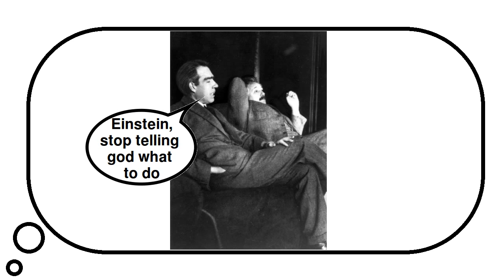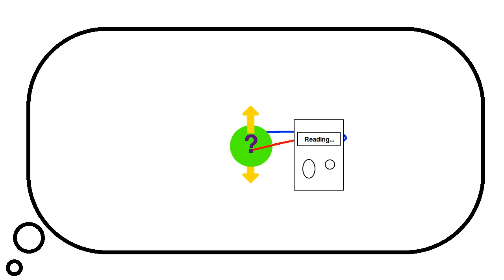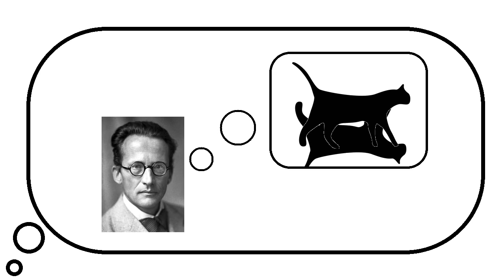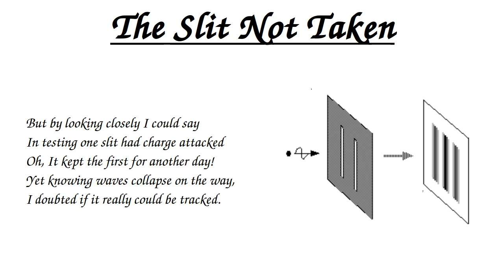Schrödinger's Cat: Missing the Point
Schrödinger's Cat is a commonly brought up thought experiment created by Erwin Schrodinger. It is often brought up to explain that objects a cat in a box can be both alive and dead at this. But despite this being so common, it is completely missing the point.

Schrödinger came up with the thought experiment to explain why he thought it was ridiculous to consider that the Cat was both alive and dead at the same time.

What people often leave out is that the event which causes the cat to die needs to be quantum in origin. Before the thought experiment, Scientists had discovered that objects on the atomic scale could be in a superposition where its situation could be described as two different states, but only when observed did it collapse into a single state.

The thought experiment is that if the Cat will die if the quantum object is in one state. The logic says that since until we observe the thing, the quantum object will still be in superposition so the cat could be described as in superposition.

Schrödinger used this to say that the Copenhagen interpretation, which said that things could be in superposition and ONLY collapsed when observed, was wrong because it resulted in this ridiculous conclusion.

Here is the full text of the letters Schrodinger exchanged with Albert Einstein:

One can even set up quite ridiculous cases. A cat is penned up in a steel chamber, along with the following device (which must be secured against direct interference by the cat): in a Geiger counter, there is a tiny bit of radioactive substance, so small, that perhaps in the course of the hour one of the atoms decays, but also, with equal probability, perhaps none; if it happens, the counter tube discharges and through a relay releases a hammer that shatters a small flask of hydrocyanic acid. If one has left this entire system to itself for an hour, one would say that the cat still lives if meanwhile no atom has decayed. The psi-function of the entire system would express this by having in it the living and dead cat (pardon the expression) mixed or smeared out in equal parts.

It is typical of these cases that an indeterminacy originally restricted to the atomic domain becomes transformed into macroscopic indeterminacy, which can then be resolved by direct observation. That prevents us from so naively accepting as valid a "blurred model" for representing reality. In itself, it would not embody anything unclear or contradictory. There is a difference between a shaky or out-of-focus photograph and a snapshot of clouds and fog banks.

— Erwin Schrödinger, Die gegenwärtige Situation in der Quantenmechanik (The present situation in quantum mechanics), Naturwissenschaften
(translated by John D. Trimmer in Proceedings of the American Philosophical Society)

Einstein's follow up:

You are the only contemporary physicist, besides Laue, who sees that one cannot get around the assumption of reality, if only one is honest. Most of them simply do not see what sort of risky game they are playing with reality—reality as something independent of what is experimentally established. Their interpretation is, however, refuted most elegantly by your system of radioactive atom + amplifier + charge of gunpowder + cat in a box, in which the psi-function of the system contains both the cat alive and blown to bits. Nobody really doubts that the presence or absence of the cat is something independent of the act of observation

I also included a poem at the end based on The Road Not Taken by Rober Frost